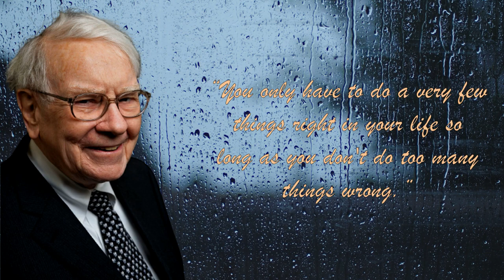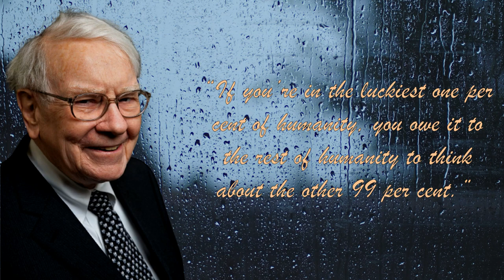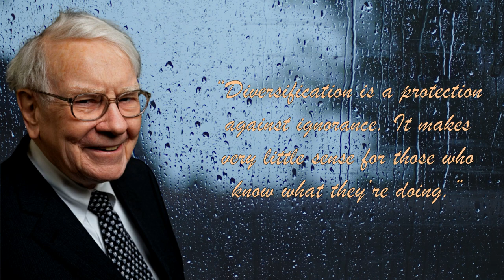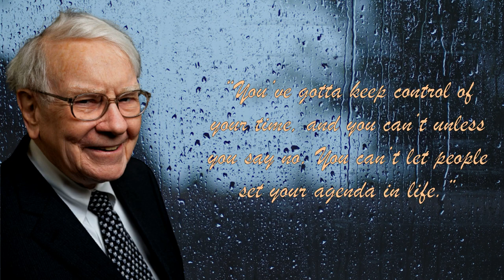Warren Buffett | Quotes on Success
A valuable theory of human history that represents their life and success.
Quotes on success can offer a lifetime of experience in a simple sentence or statement. They are lessons forged through the overcoming of obstacles and set backs that are passed on to others like a baton in a relay race.

About Video:
Warren Edward Buffett (born August 30, 1930) is an American business magnate, investor, and philanthropist. He is currently the chairman and CEO of Berkshire Hathaway. He is one of the most successful investors in the world and has a net worth of over $95 billion as of October 2022, making him the world's sixth-wealthiest person.
Buffett was born in Omaha, Nebraska. He developed an interest in business and investing in his youth, eventually entering the Wharton School of the University of Pennsylvania in 1947 before transferring to and graduating from the University of Nebraska at 19. He went on to graduate from Columbia Business School, where he molded his investment philosophy around the concept of value investing pioneered by Benjamin Graham. He attended New York Institute of Finance to focus his economics background and soon after began various business partnerships, including one with Graham. He created Buffett Partnership, Ltd in 1956 and his firm eventually acquired a textile manufacturing firm called Berkshire Hathaway, assuming its name to create a diversified holding company. In 1978, Charlie Munger joined Buffett as vice-chairman.
Buffett is a philanthropist, having pledged to give away 99 percent of his fortune to philanthropic causes, primarily via the Bill & Melinda Gates Foundation. He founded The Giving Pledge in 2010 with Bill Gates, whereby billionaires pledge to give away at least half of their fortunes.

Title: Dreamland
Artist: Aakash Gandhi